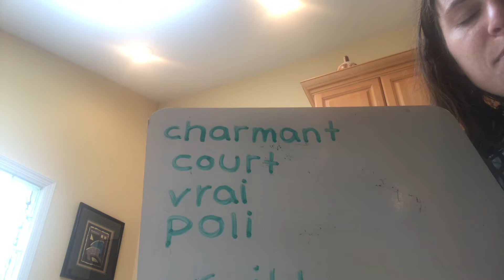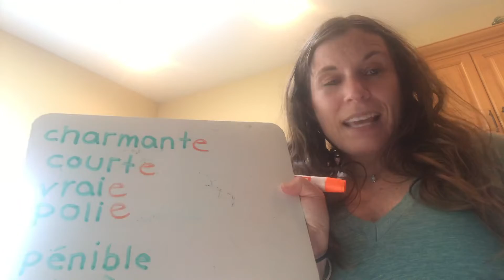Adjective Agreement 7th Grade